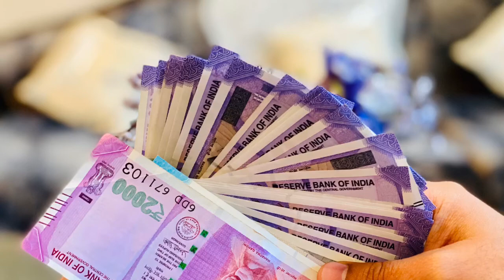Yes Bank Challenge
Finger on 🤫
It’s Ambani’s ( Anil)